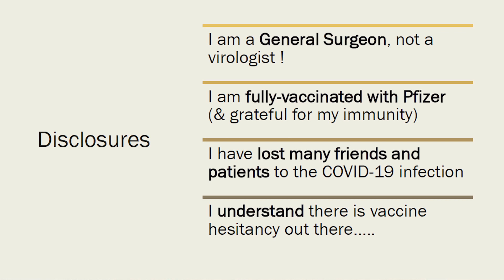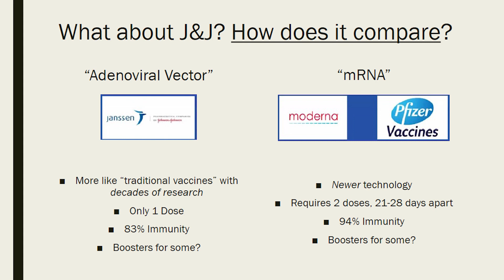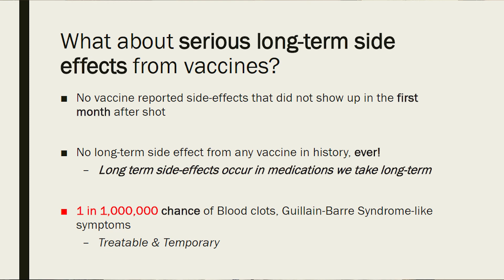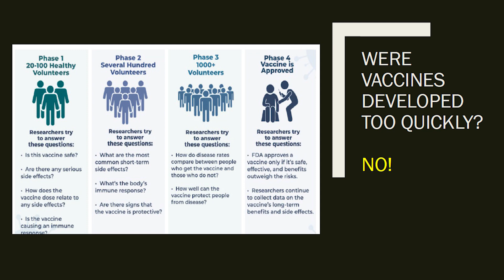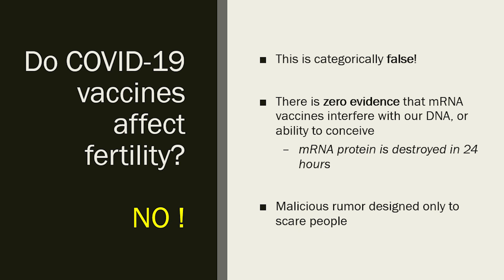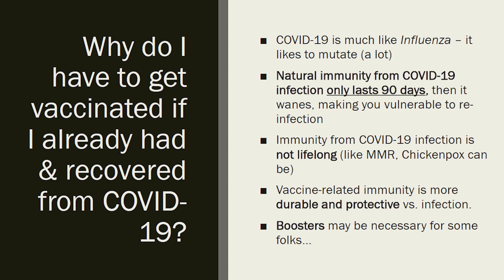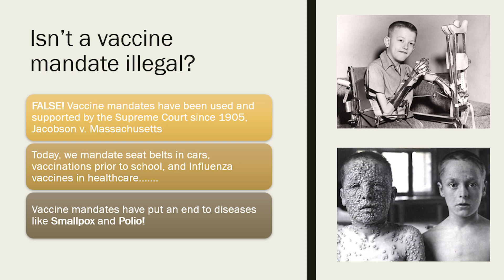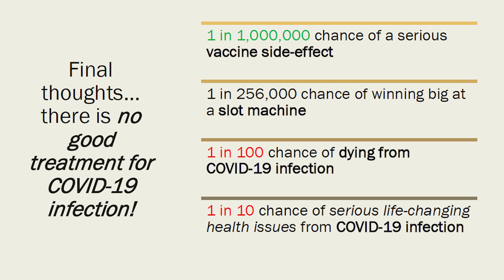COVID-19 Vaccines: Facts vs. Myths with Dr. Sandeep Vijan of Parkview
Dr. Sandeep Vijan, Chief Quality Officer at Parkview Health System, provides an in-depth discussion on COVID-19 vaccines and discusses some common myths and mistruths regarding the jabs.